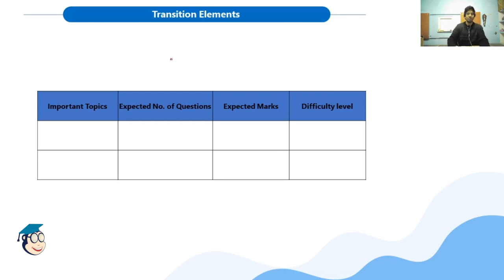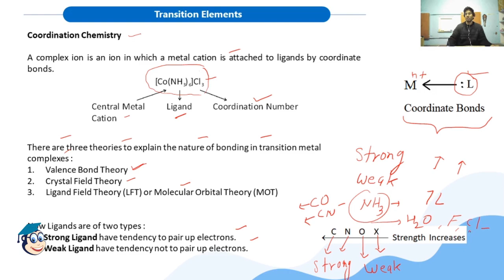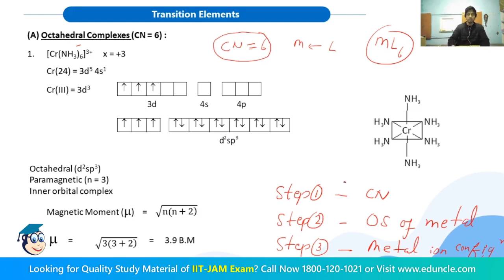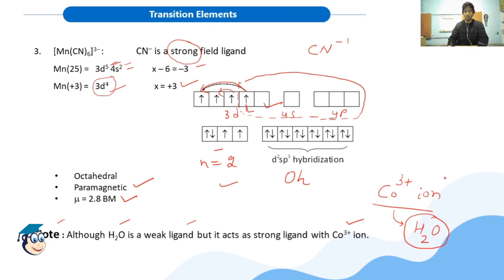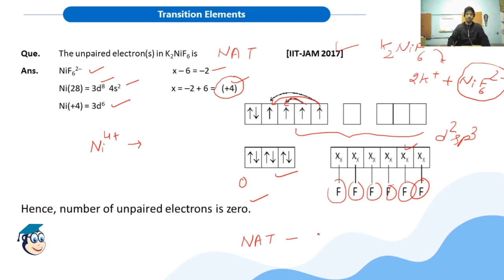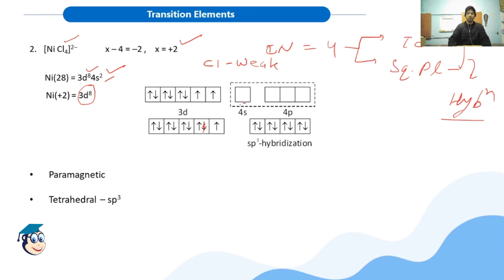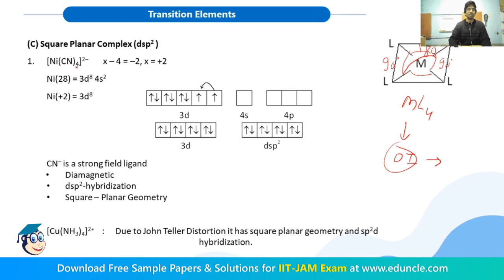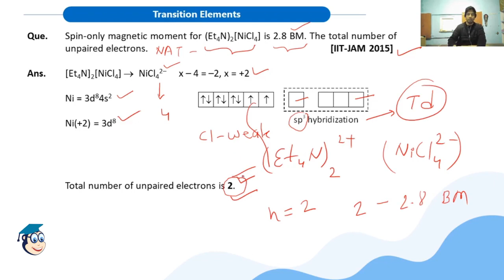IIT-JAM Chemistry | Revision Summary of Transition Elements (Part-1) | Eduncle Expert | Mr. Yadram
"Dear Students, Here we have brought to you Part-1 of the revision video series on the topic of Transition Elements. This series comprises 11 parts. Let us analyze Part-1 first.

💥 Following Sub-Topics will be covered in this Revision video Part-1 -
👉 Geometry of Compounds
👉 Magnetic Moment of Compounds
👉 Coordination Chemistry

Video also shows the Important Formulas and Concepts to drive an easy approach for solving the questions from this topic to score well in the exam.

✅ Check out the major highlights of the video at -
00:00 Introduction
2:05 Types of Transition Elements
2:15 d-Block Chemistry
3:52 Coordination Chemistry
6:40 Valence bond Theory
8:18 Octahedral Complex
22:27 Tetrahedral Complex
28:45 Square Planar Complex

🎁Download Free Previous Year Questions Papers with Answer Key to Analyze your Exam Preparation

Stay updated with the latest exam notifications and get regular guidance, Tips & Tricks from exam Experts & Toppers.